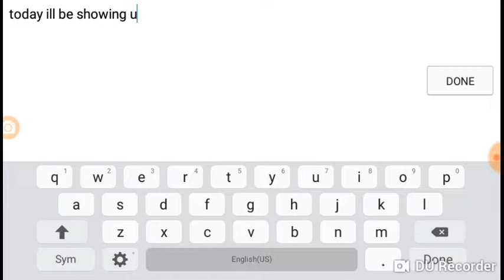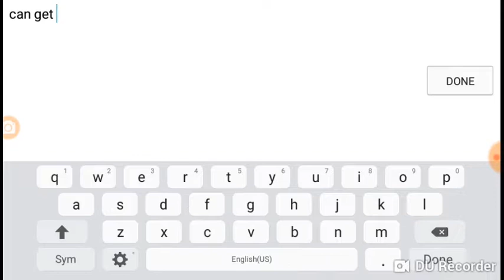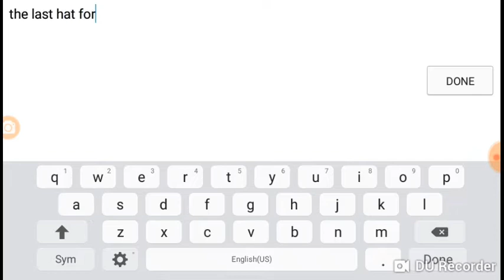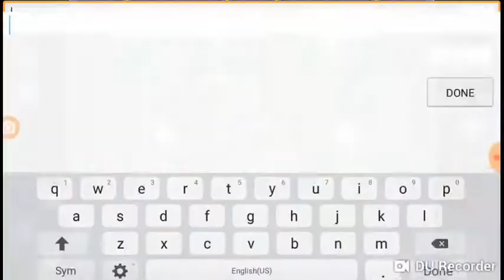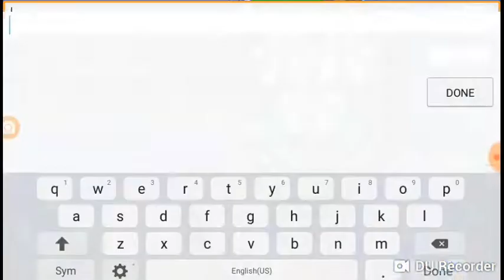VIP areas in the carnival graal classic